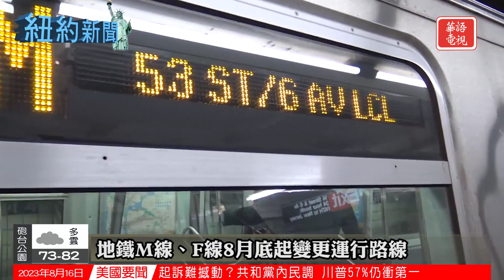市長亞當斯簽署戶外用餐永久法案｜地鐵M線及F線8月底起變更運行路線｜紐約新聞 08/16/23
00:00 Opening
00:11 市長亞當斯簽署戶外用餐永久法案
01:47 亞當斯再次呼籲聯邦政府解決紐約市移民問題
03:19 皇后區東部庇護中心投入使用 首日已入住100人
04:48 地鐵M線及F線8月底起變更運行路線

洛杉磯地區 KNLA18.9